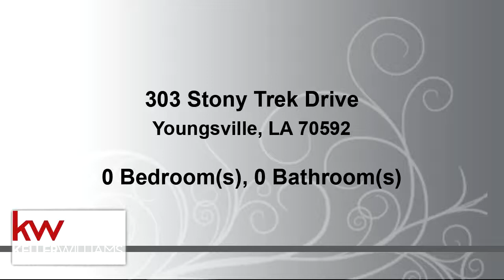Commercial for sale - 303 Stony Trek Drive, Youngsville, LA 70592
Welcome Home to Youngsville's newest subdivision, Le Jardin d'Abel! This rare opportunity to purchase extra-large lots in Youngsville is ideally located just south of Ambassador Caffery at the corner of Heart de Farm Road & Hwy 89. Property was HIGH AND DRY during the 2016 flood. Purchase your lot today while they are still available!

Bedrooms: 0
Bathrooms: 0.00
Square Feet: 0
Price: $115,000

09/29/2019 04:32:01 am

Last modified: